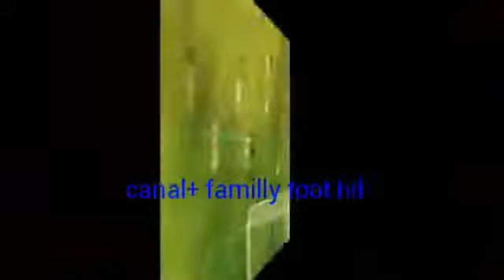Luis Suárez Skills Goals Liverpool FC 2012 2013 HD